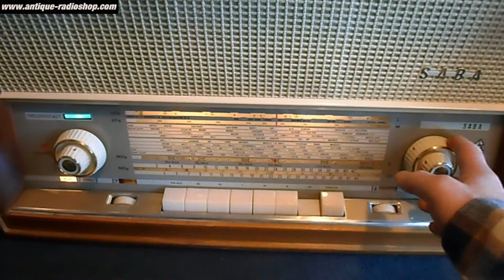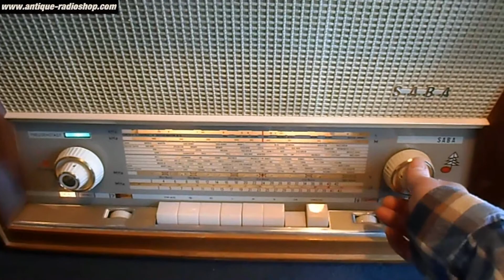SABA FREUDENSTADT 11 STEREO